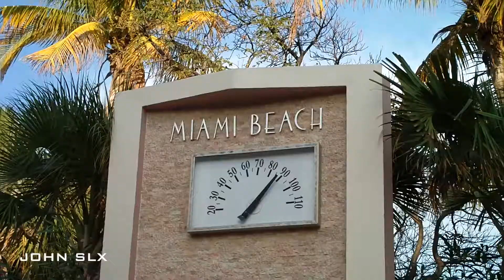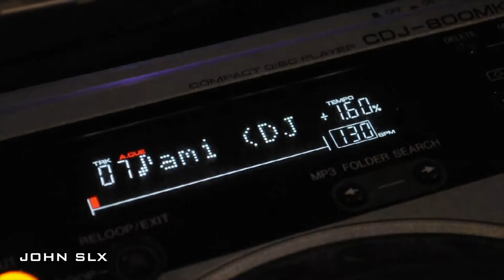JOHN SLX - Surfside ( Instrumental Version )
Production & video by JOHN SLX.